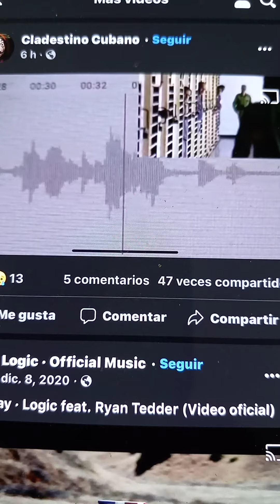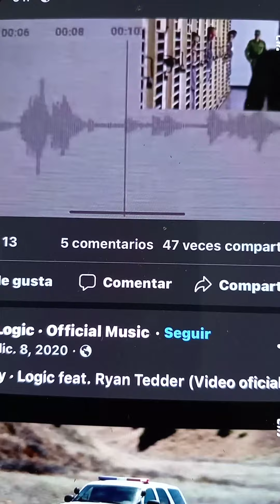Dice Diaz Canel que nadie golpeo a nadie .....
audio de la golpiza a esos jovenes que fueron arrestados en las protestas